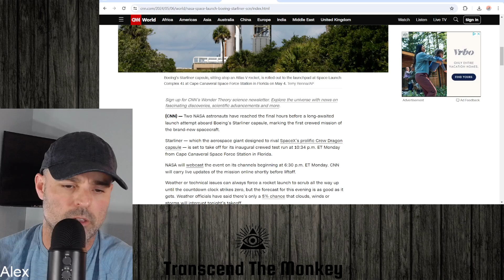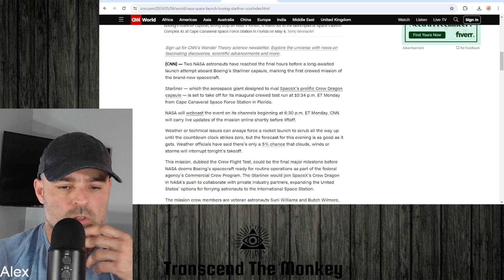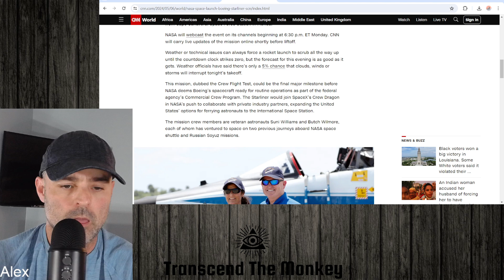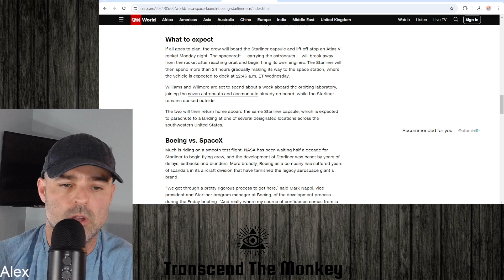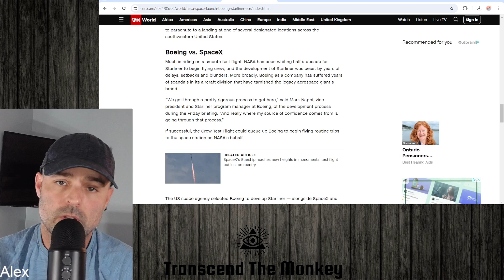Boeing's Starliner Launch - Nasa re-enters space race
In this clip from my weekly podcast I talk about the recent launch of Boeing's Starliner Spacecraft.  This marks Nasa's official entry into the space race joining the likes of Musk's Space-X and Bezo's Blue Horizon.  Will this heat this race up and push us further toward actual space travel?